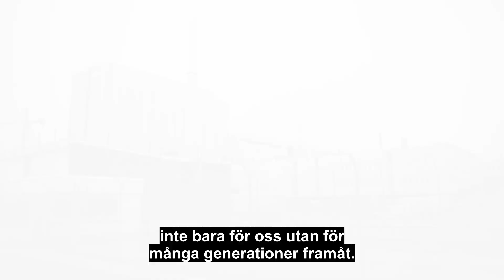Det politiska bråket om kärnavfallets slutförvar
Regeringens ja till slutförvar av kärnavfall utlöste ett storbråk mellan ledande politiker. Ett historiskt beslut enligt miljöminister Annika Strandhäll (S), som får medhåll av Liberalernas partiledare Nyamko Sabuni. Men Miljöpartiets språkrör Per Bolund är kritisk och kallar beslutet ansvarslöst.